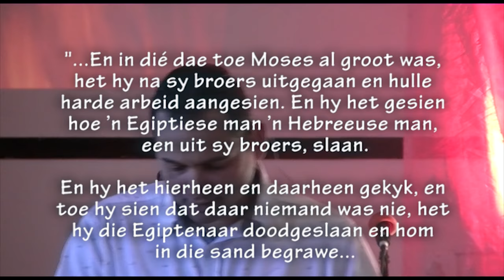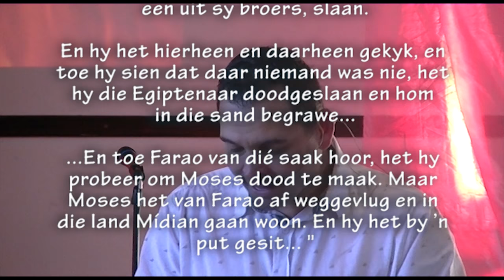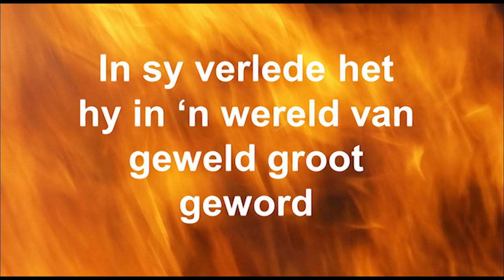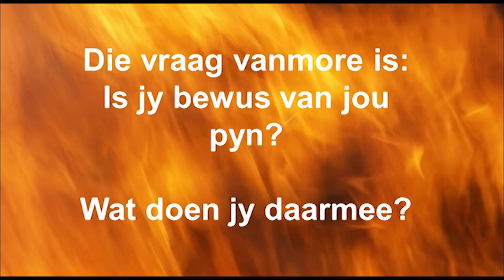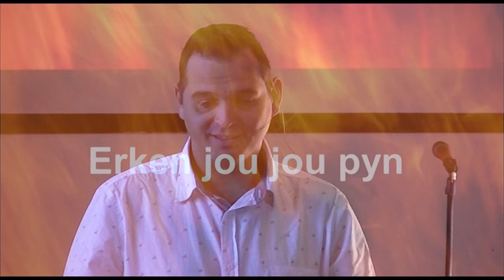Moses - Hoekom doen ek wat ek doen